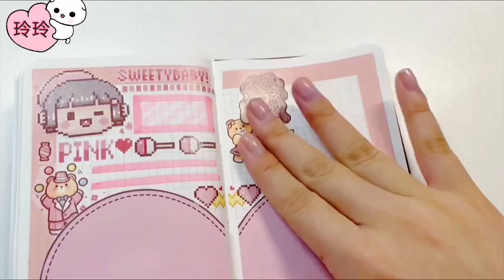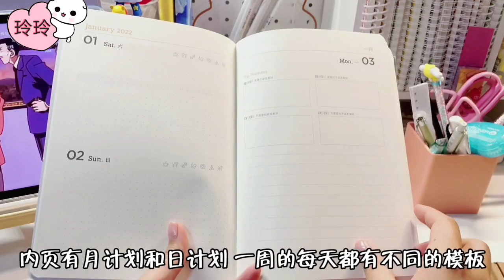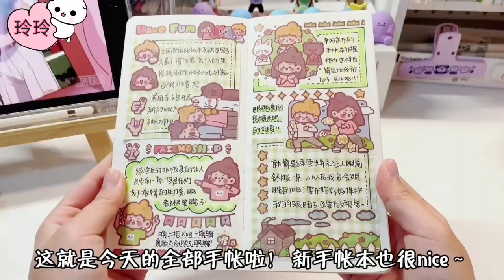[抖音] |douyin| Hướng dẫn trang trí sổ tay/ nhật ký planner dễ thương/ Bullet Journal | ASMR | #06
欢迎大家来到跟我学习装饰笔记本。
Chào mừng mọi người đến với kênh của mình
 Hãy nhớ nhấn thích và theo dõi kênh nha!
• Tất cả clip mình sưu tầm trên kuaishou (快手)
•Nếu bạn có nhu cầu tìm bất kỳ sản phẩm nào trong video, hãy để lại bình luận. Mình sẽ gửi link sản phẩm cho bạn.
Link sản phẩm :
-Sổ ghi chép hình động vật có bọc chống thấm nước A6